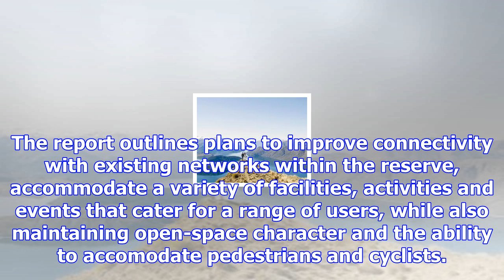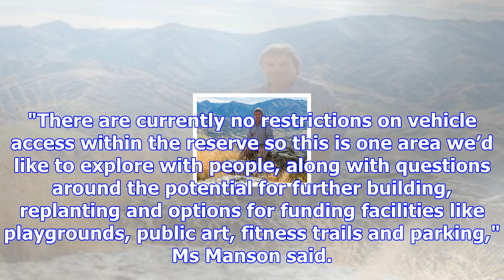Council seeking feedback on eely point options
Eely Point could become a recreational hub  if potential development concepts outlined in the Queens...